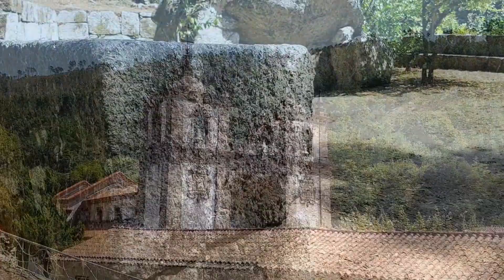Geres, Abadia, Amares Portugal HD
The Sanctuary of Our Lady of Abadia is an 18th century Marian sanctuary located a few kilometers from Santa Maria de Bouro, on a mountain where beautiful waterfalls run.

The Sanctuary is composed of chapels of via-sacra, church, cruise, fountains and buildings of support to the pilgrims. The church has three naves, separated by arcades all around set in Tuscan columns.
Legend has it that the Virgin Mary image that had disappeared during the Arab invasion would have been found by Friar Lourenço on a boulder after the appearance of a light indicating its location.
There is a route that passes through the site of the apparition of the image of the Virgin Mary, a medieval bridge and several little chapels. There are several picnic areas and a museum.